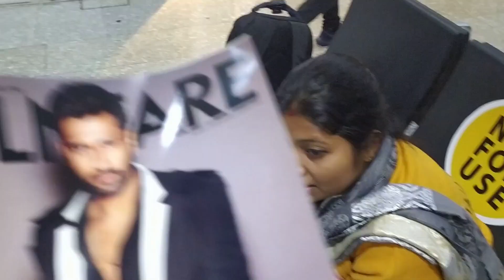Vlog #70 | Return to Bengaluru | Old Photos | First Date After Our Wedding | Diwali Gift from Office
With a heavy heart, just a day after Diwali celebrations with my wonderful family, Renee and I has to leave our home to return to Bengaluru via Kolkata. The 5-hour long halt at Kolkata airport was tiring, but thanks to Renee's company, we toured the whole airport and ate at several food joints available across the terminal.

The night after reaching Bengaluru, I planned a date with Renee. It was our first date night since our wedding in January 2020. And the next day was my first day in office. Thanks to my organization for the wonderful welcome after such a long break, and the amazing Diwali gift.